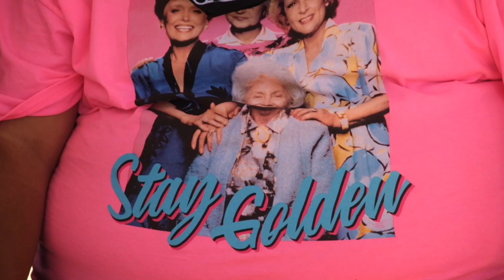Pow Wow Vlog #20 | 2019 Numaga Days Pow Wow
Numaga Days Pow Wow Vlog -  2nd years in a row!!! Good Weekend!

Location - Hungry Valley
Sound - HOKAH SOUND
Host -  Warpaint Singers
Drum Contest Winner - IronHill

Weeked full of spotlight specials - Head Man and Head woman specials - Good Music

Camera
Fuji xt30
lens - 18-135

In Hungry Valley, NV. This FREE, family-friendly annual event is held over Labor Day weekend and features some of the best Native American dancers, singers and drummers in the country. Besides the memorable pow wow entertainment, over 25 vendors sell traditional native foods and stunning handcrafted silverwork, beadwork, baskets and other American Indian art.

Hungry Valley is just 19 miles north of downtown Reno in scenic Eagle Canyon.